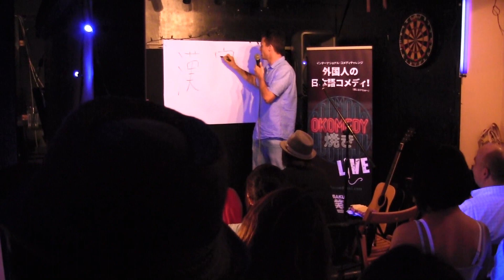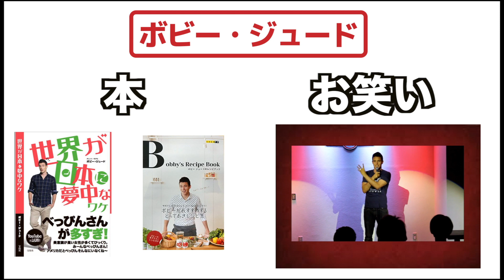厚切りジェイソンに物申す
地方で頑張っている外タレ

九州を中心に活動するボビージュードが

厚切りジェイソンに言いたい事！

面白いと思ったら、シェアーして下さい！